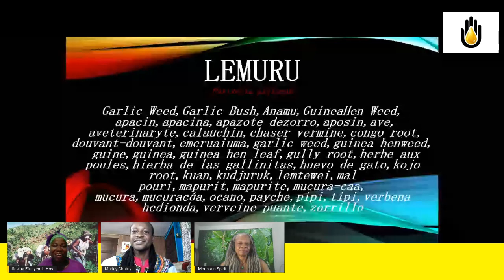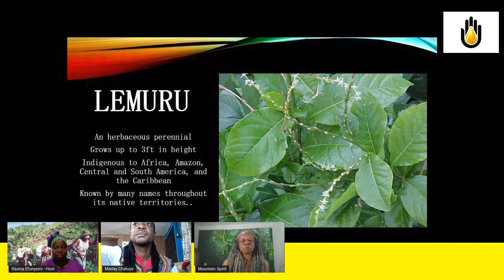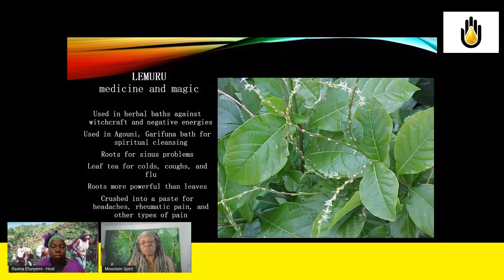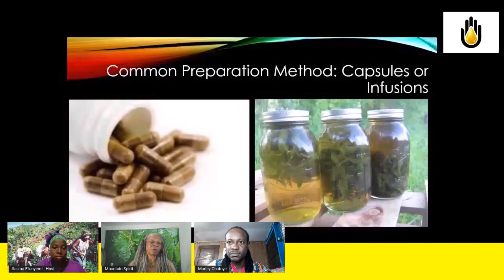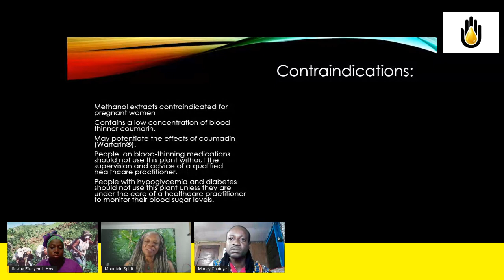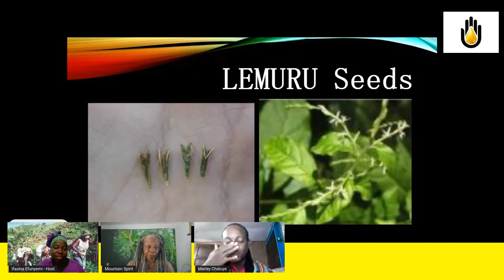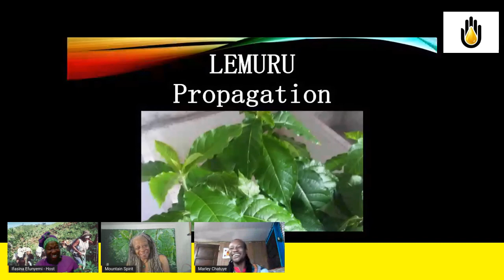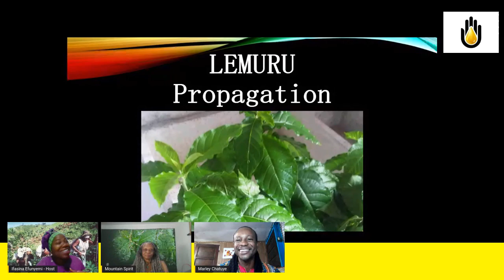Wachari Nation Builders Monday Live: LEMURU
Wachari Nation Builders Monday Live!

Host: Ifasina Efunyemi
Co-host: Marley Chatuye Nunez
Presentation by: Arzu Mountain Spirit
Topic: LEMURU

Music Videos from
1: Elroy Martinez - Garinagu
2: Gilili Ramos - Meijie Magabun